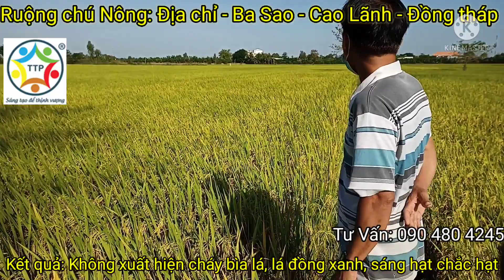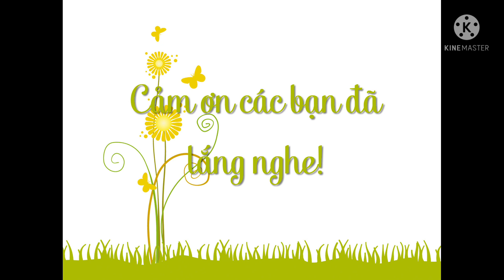MANTUS - TRỊ SẠCH KHUẨN ( CHÁY BÌA LÁ ) TRÊN LÚA ĐÀI THƠM 8 - ĐẠT 10 TẤN /HA - THÁP MƯỜI - 2022